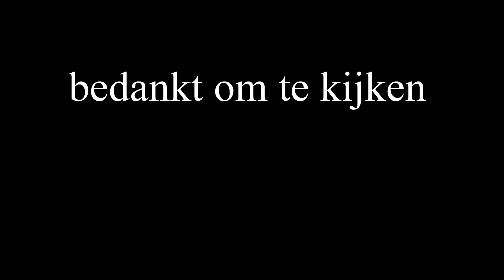Pirates Cove (scare zone) halloween Fright Nights walibi holland 07/10/2017